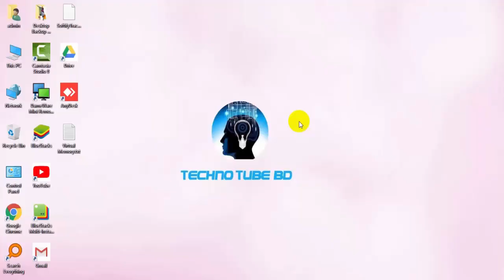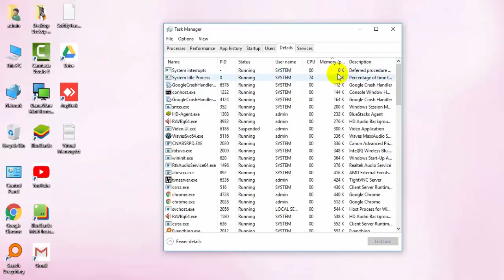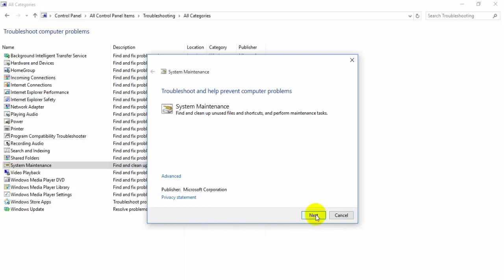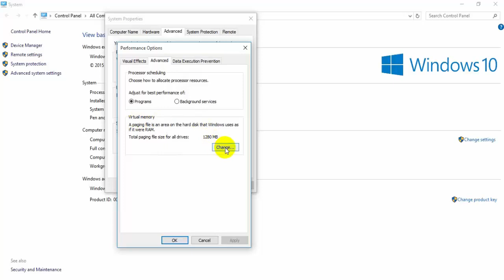How to solved computer low in memory problem | 100% Fixed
In this video I will show your how solved your computer low in memory problem step by step. So, see the full video to know how to solved it.

You may see our other video which links are given below.